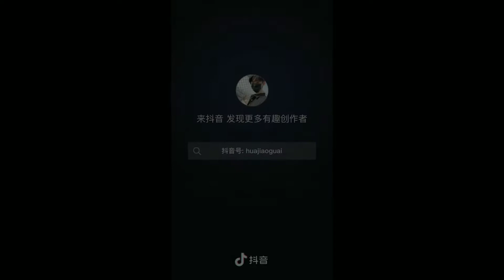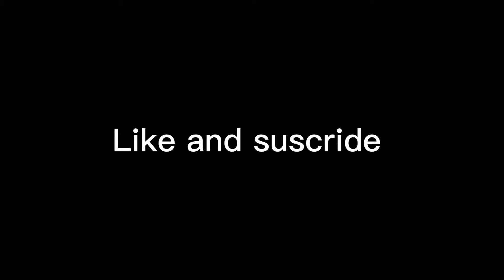Chinese K-pop group dance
Chinese K-pop group